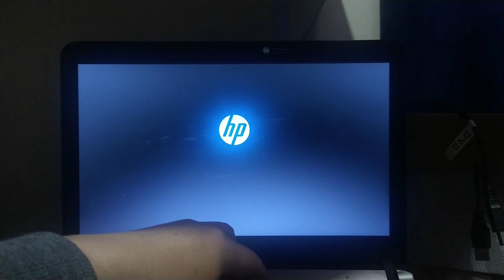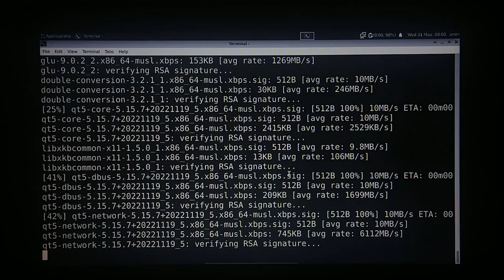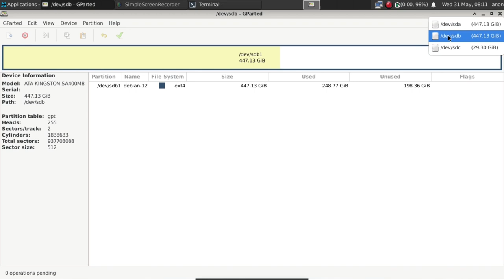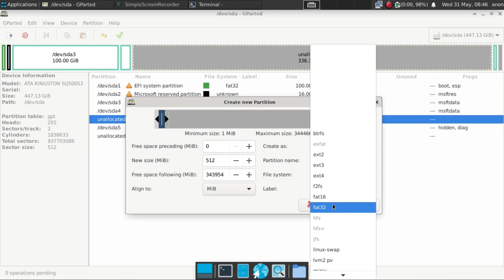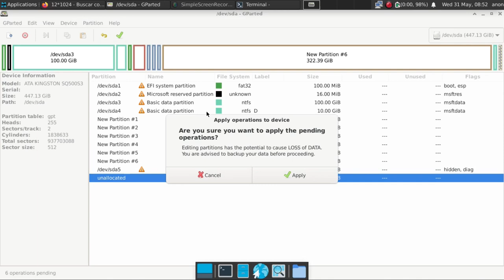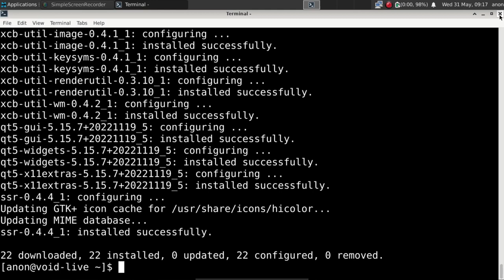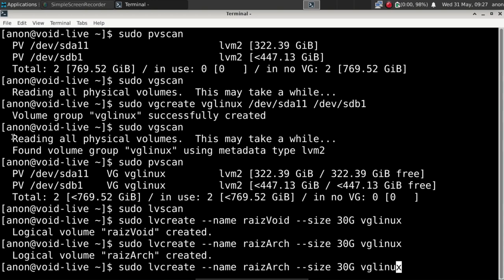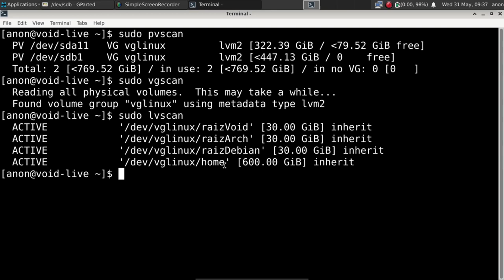Particionar Disco Duro para Instalar 3 Distros Linux + Windows 11 en un PC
En este video se hace el particionado de los discos duros utilizando una Distro Live de Void Linux, GParted y algunos comandos con LVM.

Voy a hacer una instalación Multiboot en mi Portatil Principal para configurar Debian, Arch y Void Linux junto a Windows 11.

Aquí irán los siguientes videos de la serie .

Esto es una actualización de la serie que hice hace 3 años en que instalé 5 distros Linux junto a Windows 10: